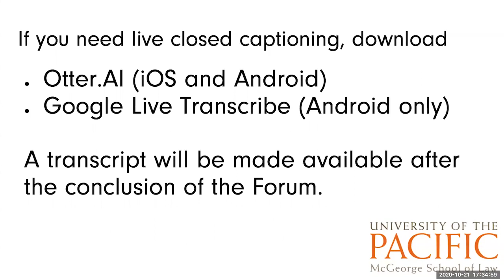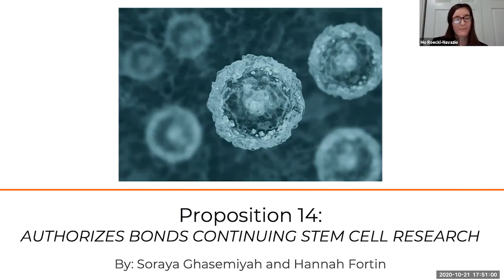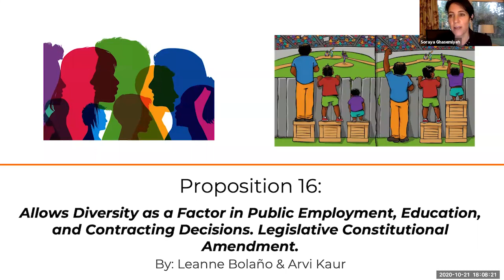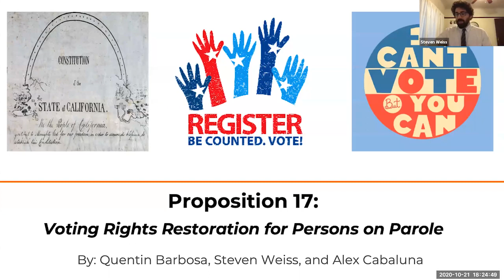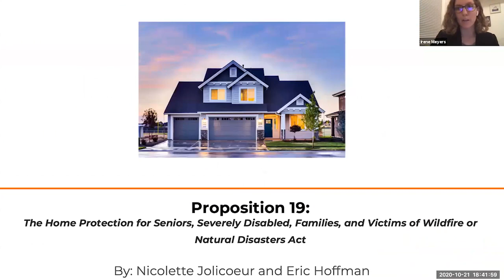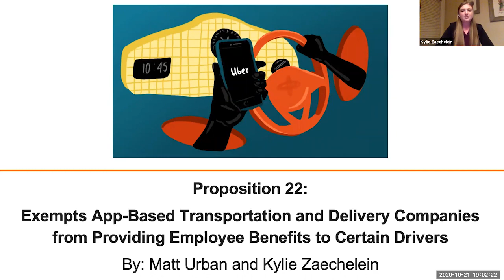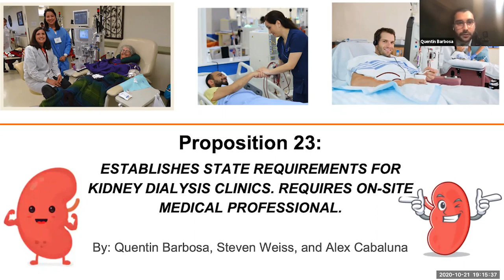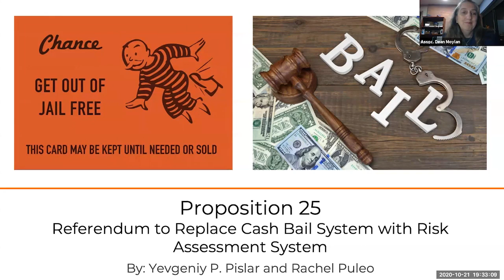California Initiative Review Forum 2020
Being informed matters…
Be prepared to mail in or drop off your ballot on or before Nov. 3 with nonpartisan, spin-free analysis of each of the Propositions on the 2020 ballot, presented by McGeorge law students. You can download the 2020 California Initiative Review and the California Initiative Review Initiatives At-A-Glance at: